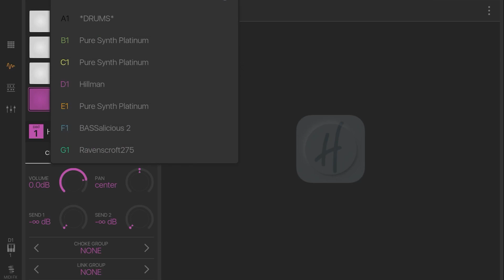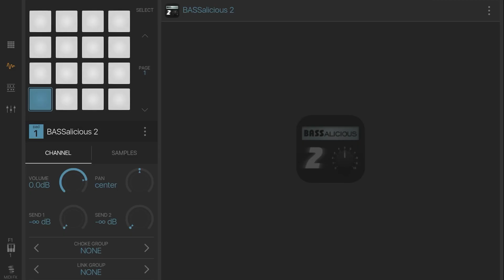Waiting For You (“Let It Snow” Cover Sample Beat) (email: )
Entry into the @busyworksbeats and Sunee Monique Let It Snow Remix Challenge. This is the 2nd beat I’ve made in 2020 (first one coming soon! LOL).

For this one, Sunee sang a rendition of “Let It Snow” (originally by @BoyzIIMen) and challenged producers to remix it.

I took a phrase to sample and made some music around that. All created on the iPad using Beatmaker3. Enjoy “Waiting For You.”